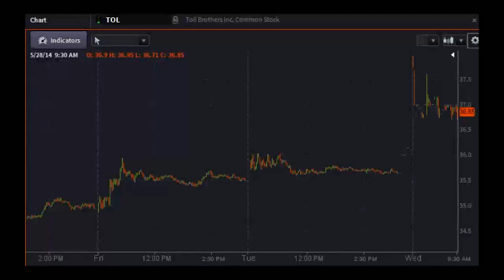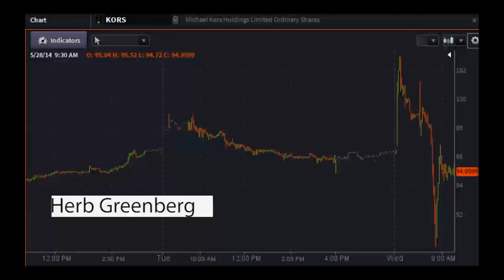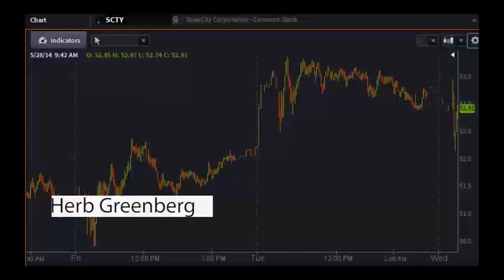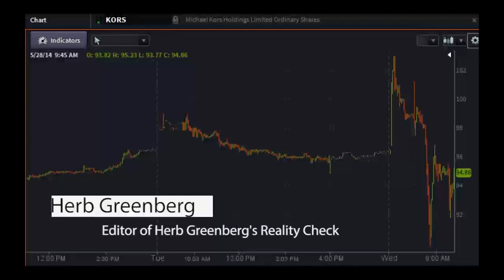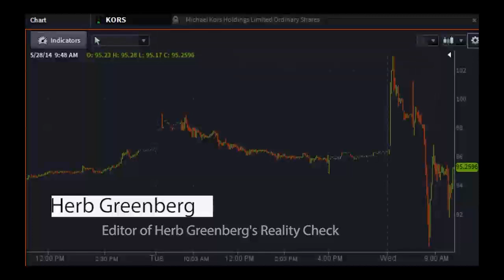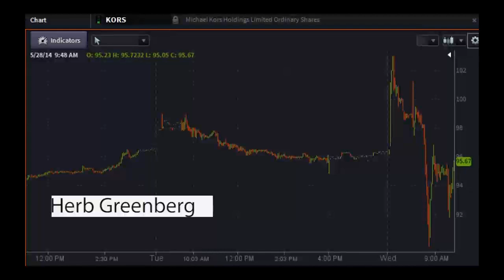Herb Greenberg Interview Clip - PreMarket Prep for May 28, 2014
Special guest: Herb Greenberg is the editor of Herb Greenberg's Reality Check, a subscription newsletter designed to help investors better manage risk. He writes a daily blog for TheStreet's main free website and contributes to its Real Money's "Columnist Conversation" column as well as being a regular contributor for CNBC.